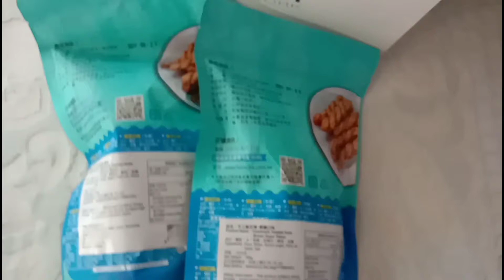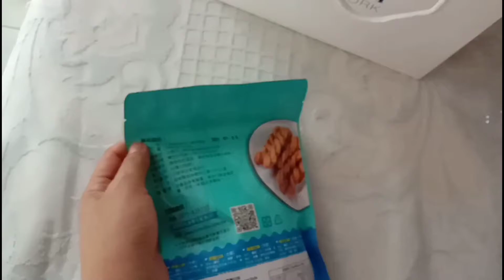may paayuda si madam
pa ayuda # regalo ni madam